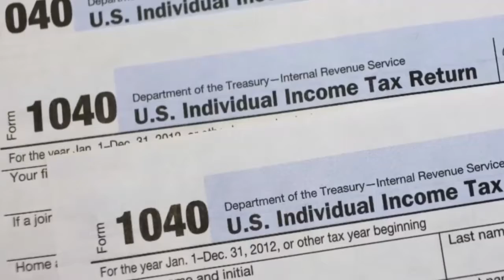KVLA - Ta Duc Tri - Thoi Su Trong Ngay - 12.21.17 - P2